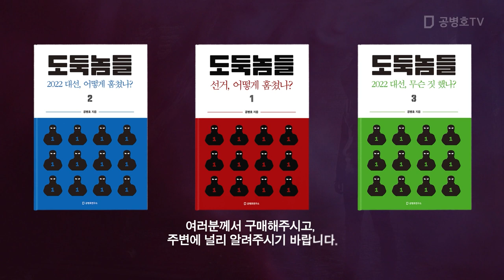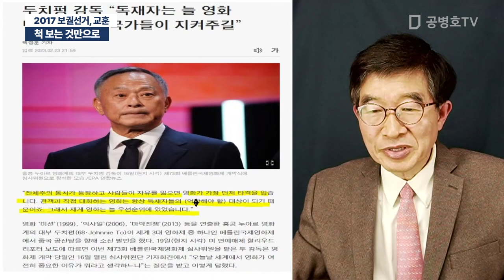척 보는 것만으로 / 2017 보궐선거, 교훈 [공병호TV]